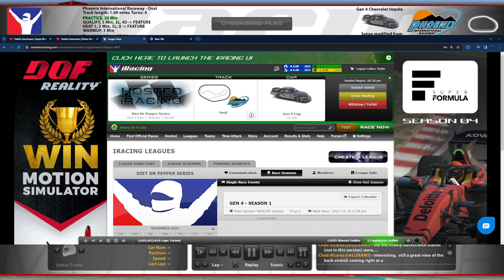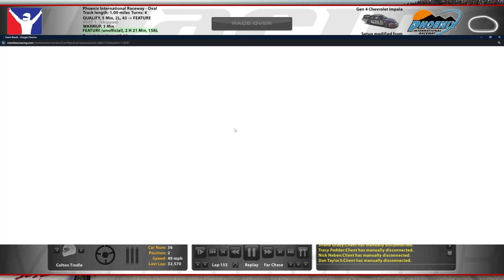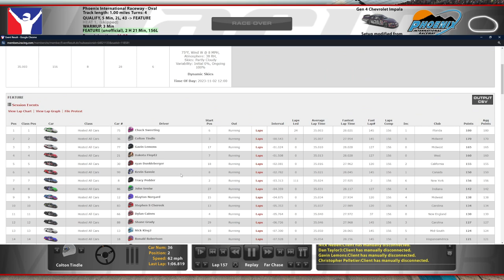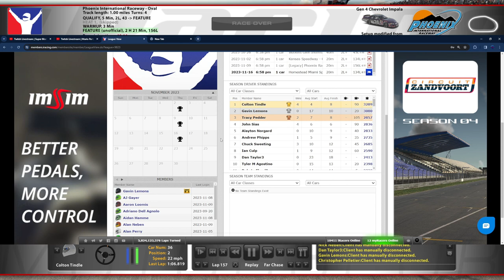Gen 4 @ Legacy Phoenix - Diet Dr. Pepper Series S1R22 - iRacing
The penultimate race of the season, and a potential championship on the line.

Chapters:
0:00 Qualifying
0:50 Point Standings
8:49 Race Start
11:23 Yellow Flag
14:46 Green Flag
25:36 Yellow Flag
28:54 Green Flag
59:33 Green Flag Pitstop
1:07:26 Yellow Flag
1:12:01 Green Flag
1:13:27 Yellow Flag
1:17:36 Green Flag
1:21:51 Yellow Flag
1:25:59 Green/Yellow Flag
1:30:29 Green Flag
1:33:13 Yellow Flag
1:37:28 Green/Checkered Flag
1:43:16 Incidents
1:55:45 Race Results/Standings